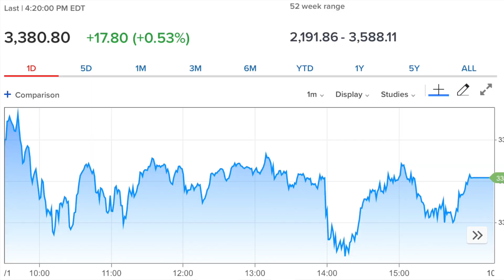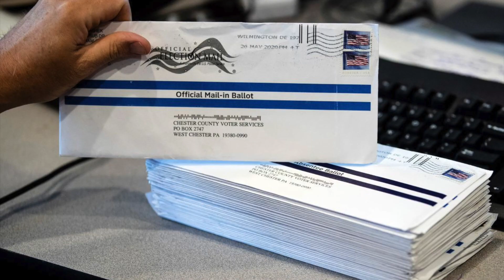THE START OF A VERY IMPORTANT QUARTER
Q4 begins with a green day! Business News Central Breaks down the trading day. October 1